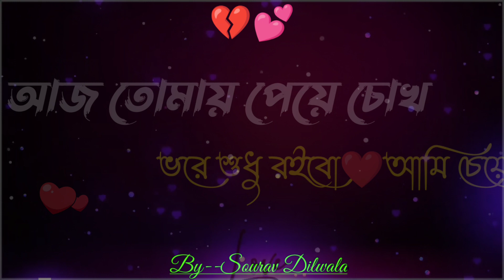Bengali shayari | True line bangla | Emotional shayari | Sad love story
bengali shayari
Emotional kichu kotha
bhalobsa shayari